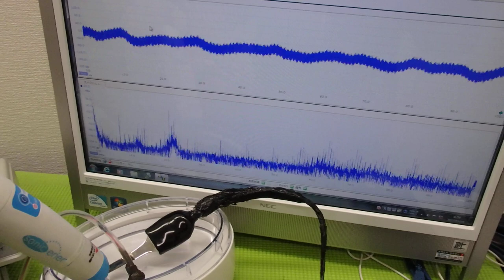超音波出力の最適化技術 ultrasonic-labo